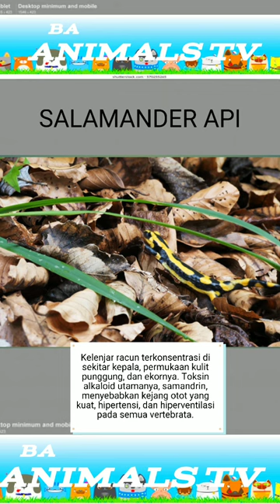Salamander api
channel ini berisikan vidio tentang hewan, serta edukasi tentang hewan,baik fakta yang unik dan menarik dari hewan itu sendiri..vidio kali ini tentang fakta unik dari Salamander api
Salamander api kulitnya yang beracu sangat berbahaya bagi predaro
BA AINIMALS TV